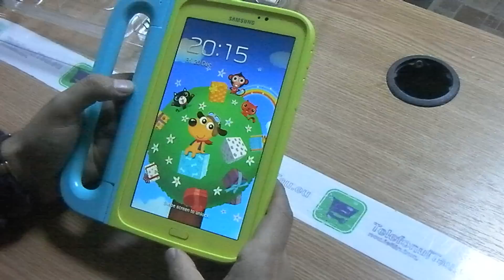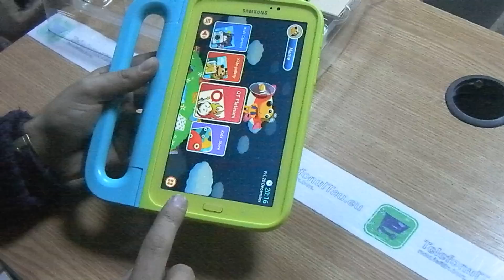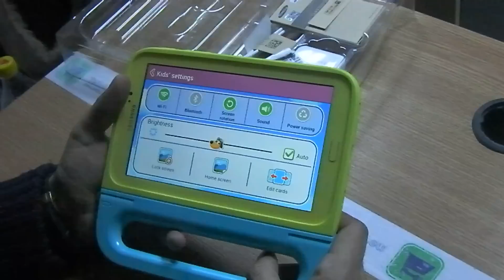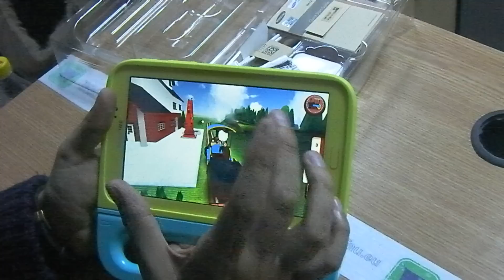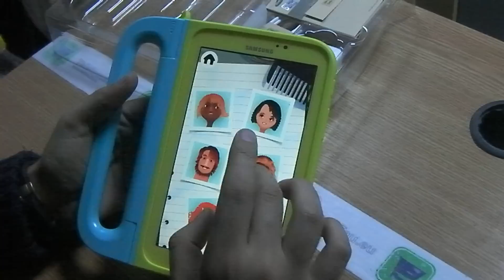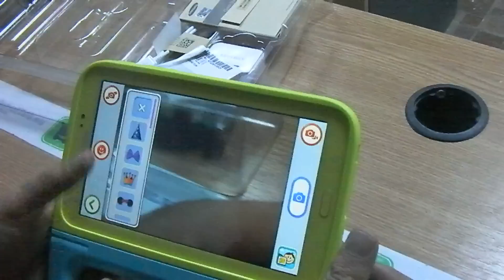Samsung Galaxy Tab 3 7.0 Kids edition Review HD ( in ROmana )